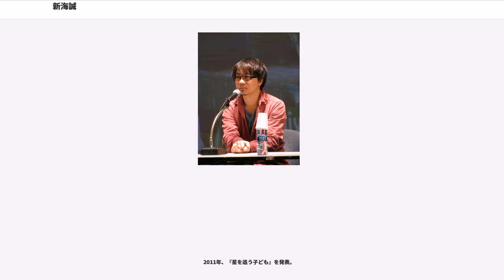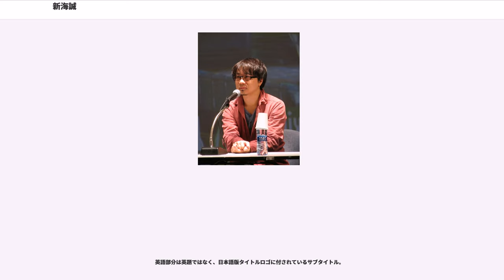新海誠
新海 誠（しんかい まこと、1973年2月9日 - ）は、日本のアニメーション監督、小説家。本名は新津 誠（にいつ まこと）。妻は女優の三坂知絵子、娘は子役の新津ちせ。中央大学文学部卒業。アメリカ合衆国の雑誌『バラエティ』は、2016年に新海を「注目すべきアニメーター10人」のうちの1人に挙げている。

コミックス・ウェーブ・フィルムに所属。

長野県南佐久郡小海町に出生。実家は1909年創業の建設会社（ゼネコン）を代々営む新津組。1947年に株式会社として設立されたのち、3代目にあたる父親が代表取締役社長に就任し、年商70億円ほどの規模に成長させた。父いわく、新海の母も絵を描いており、県の美術展に入選することもあったという。

子供の時からSFや宇宙関係のものが好きで、学研の『宇宙のひみつ』や『月世界旅行』、『失われた世界』、『ホーキング、宇宙を語る』、アーサー・C・クラーク、アイザック・アシモフ等が愛読書だったほか、当時まだ珍しかったパソコンを買い与えられ遊んでいた。部活動では、小学校時代はスピードスケート部に所属し、早朝から松原湖で練習に励んでいたという。中学では男子バレーボール部部長を務めた。高校では弓道部に所属。大学在学中は童話サークルに所属して絵本の制作活動をした。特別何かに秀でた存在ではなかったが、学級委員や生徒会といった役を押し付けられるタイプだったという。片道40分かけて小海線で通った長野県野沢北高等学校を1991年に卒業したあと上京し、埼玉県のJR武蔵浦和駅近くに居住した。1996年に中央大学文学部文学科国文学専攻卒業。

大学在学中からアルバイトとして立川市のゲーム会社、日本ファルコムで働き始める。大学卒業後は、4代目として家業を継ぐための修行として、父親の紹介を受けた都内の住宅メーカーに勤める予定だったが断り、1996年に大学を卒業してアルバイト先の日本ファルコムに正式に入社。ゲーム開発部門への配属を希望したが叶わず、創業者加藤正幸会長直轄のチームで、ロールプレイングゲームのパッケージ制作を担当し、キャッチコピーやパッケージビジュアルの作成、画像の選定などを行った。同社のパソコンゲーム『英雄伝説 ガガーブトリロジー』『イースIIエターナル』などのオープニングムービーを制作する傍らで自主制作アニメーションを制作し、1998年に『遠い世界』でeAT'98にて特別賞を、2000年に『彼女と彼女の猫』でプロジェクトチームDoGA主催の第12回CGアニメコンテストでグランプリを獲得した。

会社員時代は、夜中に帰宅したあと午前3時頃までアニメーション制作を行い、翌朝6時に起床し出社するというような生活を送っていたが、2001年初夏の頃に5年間勤めた日本ファルコムを退社。退社したひとつの理由として、「日本ファルコムで作っていた映像がファンタジー世界であり、自分が暮らしている世界はそれとは全く別。自分の生活に密接したものを表現したかったから。」と述べている。日本ファルコム退社直後にアダルトゲームブランド・minoriから依頼を受け、同ブランドのデビュー作『BITTERSWEET FOOLS』のオープニングアニメーションを制作。以降、2008年までminori制作のゲーム5作品でオープニングアニメーションを担当した。

2018年6月25日、アカデミー賞を主催している映画芸術科学アカデミーは、新海をアカデミー会員に招待した。

2002年、初の劇場公開作品となる『ほしのこえ』を発表。監督・脚本・演出・作画・美術・編集など、ほとんどの作業を新海一人で行い、約7か月をかけて約25分のフルデジタルアニメーションを制作した。下北沢のミニシアタートリウッドでのみ上映される単館上映作品だったが、ネット上の口コミによって話題を呼び、DVDは6万本以上の売り上げを記録した。同作品は第1回新世紀東京国際アニメフェア21公募部門で優秀賞を受賞。他にも、第7回アニメーション神戸・第6回文化庁メディア芸術祭 特別賞・第34回星雲賞 メディア部門・第8回AMD AWARD BestDirector賞など多数の賞を受賞した。

2004年、初の長編作品となる『雲のむこう、約束の場所』を発表。

この作品では新鮮さ・挑戦心を評価され、第59回毎日映画コンクールアニメーション映画賞を、...